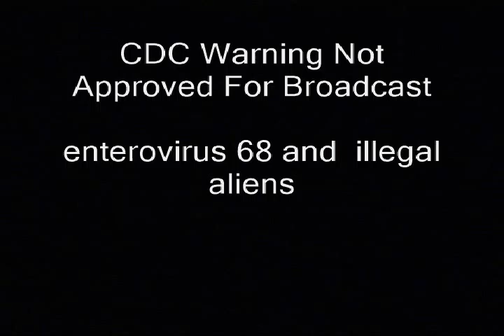Has Obama Protected You From Enterovirus 68